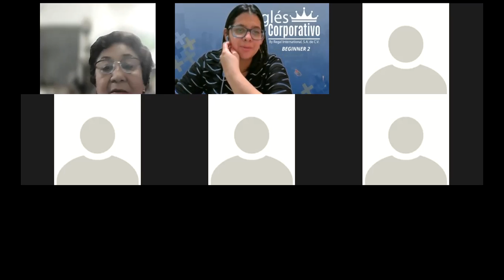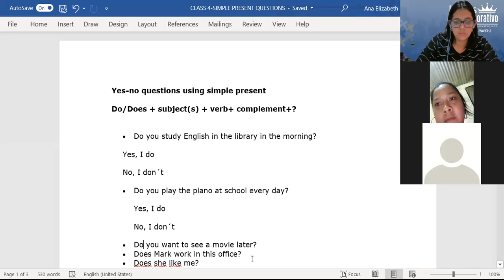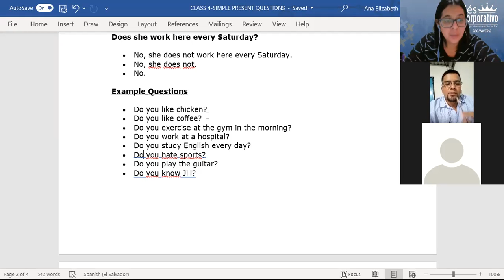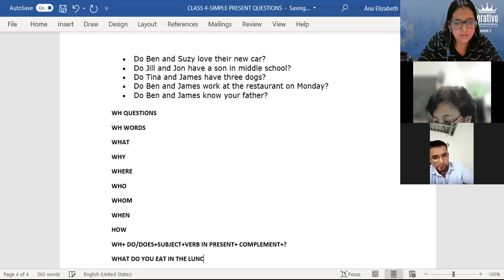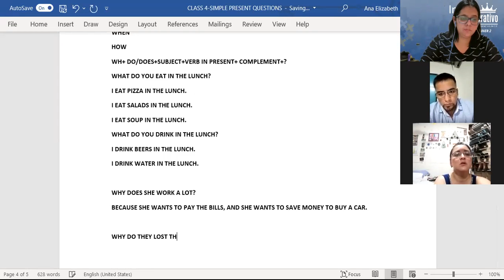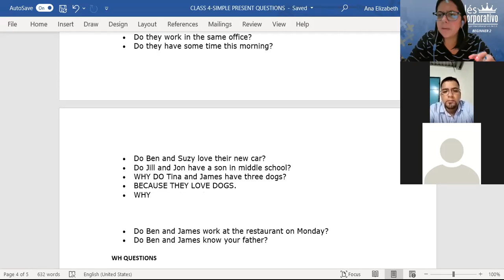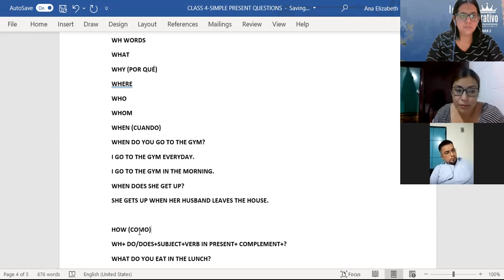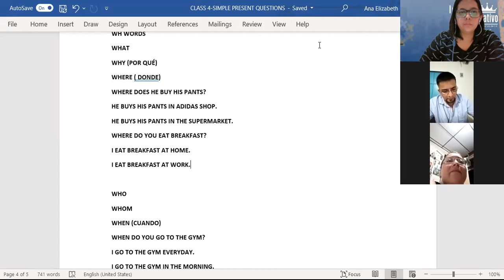Ingles Corporativo-CLASS 4- SIMPLE PRESENT QUESTIONS-P2-01-8-9-PM-09-21